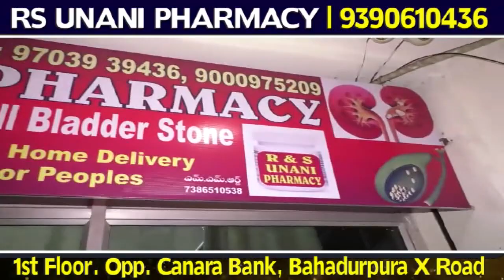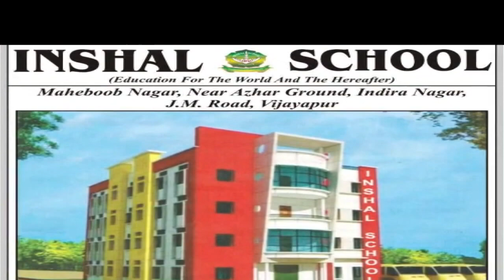Congress Gurantee No.05 | कांग्रेस गारंटी संख्या 05 | CM Siddaramaiah | DCM DK Shivakumar|03-06-2023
Congress Gurantee No.05 | कांग्रेस गारंटी संख्या 05 | CM Siddaramaiah | DCM DK Shivakumar|